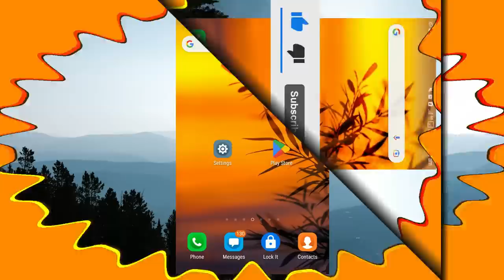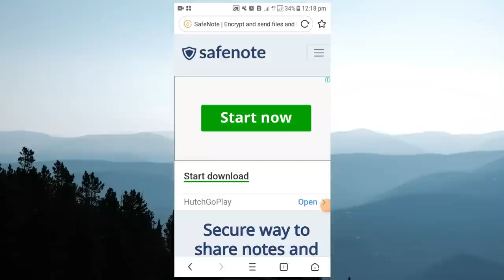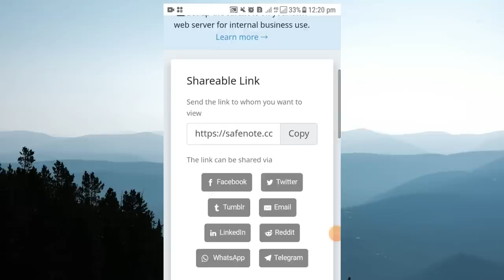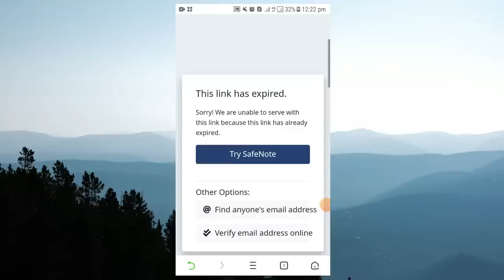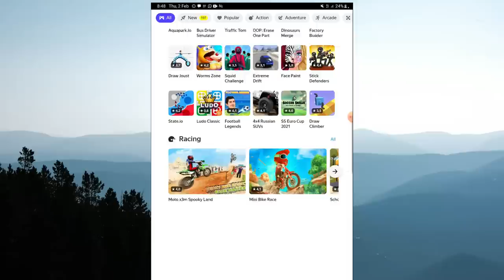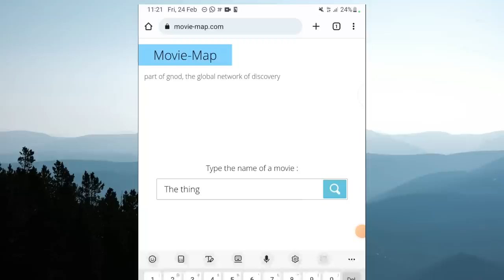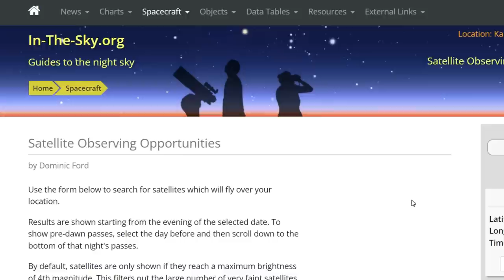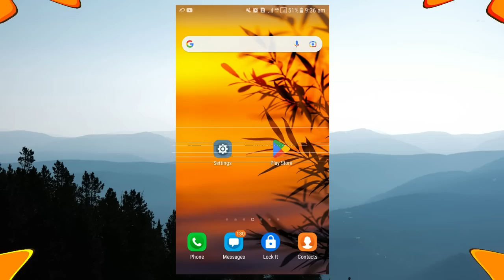Top 6 Most Useful websites in sinhala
In this video we are going to talking about Top 06 Most Useful Websites on the Internet in sinhala - Here are the Most Useful Websites on the Internet that will make you smarter and help you learn new skills.

There are some incredibly , useful web sites which aren’t as well known as they should. You should bookmark these useful sites because you may need them someday. These incredibly websites solve at least one problem really well.!

• This video includes : 06 Insanely Useful Websites That'll Come in Handy Someday

1. Flight Radar 24
2. SafeNote
3. Ventusky
4  Yandex
5. Movie-Map
6. in-the-Sky

1. How to Track any Plane ( Flight ) Using - Flight Radar 24 -  Web site in sinhala - Flight Radar 24 is a flight tracker that shows live air traffic from around the world.

2. How to send whatsapp message with password in sinhala - Here's how to send a message with a password ( Whatsapp , Facebook , Messager , Viber , Imo )

3. How to check live weather forecast using website in sinhala - Ventusky website is a meteorological platform for data visualization operated by the Czech company InMeteo. View rain radar and maps of forecast precipitation , wind speed, temperature , Snow and more.

4. How to Play any Android Game without Downloading or Installing in sinhala - Yandex Games is a one stop launcher featuring an extensive catalog of video games. No downloads required! Play online games on your Smartphone or PC , Laptop..

5. How to Find New Movies With Influencers Similar to Your Favorite Films sinhala - Type the name of a movie to find it on the map. If you've seen a favorite movie and want to line up something similar next, but aren't quite sure what it is, there's a website that can help.!

6. How to track satellites in the sky in sinhala -  Select any satellite orbiting the Earth and check where is located now. This site can be used to search for satellites flying over your location.

- Smartphone Tips and tricks Sinhala
- Useful Websites sinhala
- Useful websites you should know
- Website tips and tricks
- Most useful websites on the internet

• video / images credit - Pexels | Unflash

Handle : @SameeraTechBrolk

Tags